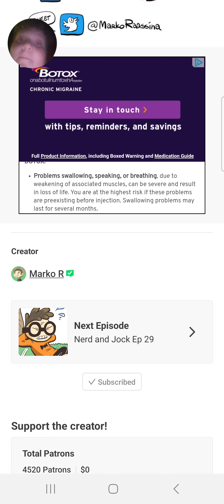nerd and jock part 3